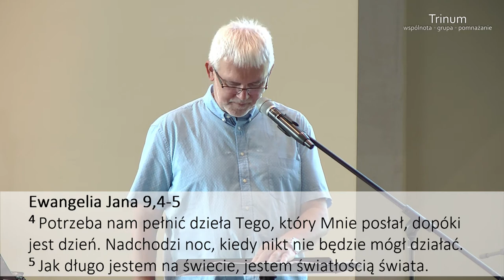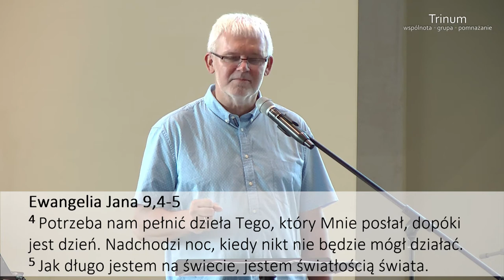Grzegorz Bednarczyk - "Doświadczanie Boga" (9 z 15) pt. "Uzdrowienie niewidomego"